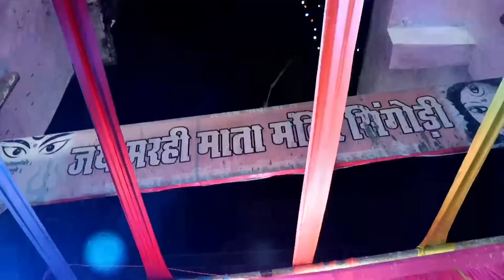सिंगोड़ी - सज गया माता मंदिर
👉🏻👉🏻और भी अपडेट के लिए हमारा यूट्यूब चैनल को सब्सक्राइब👍🏻 करना न भूलें और बेल आइकॉन (घंटी 🔔)भी जरूर दबा दे ताकी कोई भी वीडियो आपसे मिस न हो पाये धन्यवाद🙏🏻❤️😍

मेरे Instagram acount पर जुड़ने के लिए👇 इस लिंक पर क्लिक करे🙏❤️